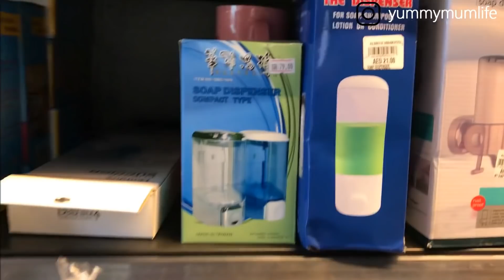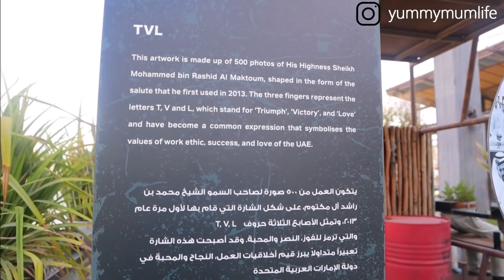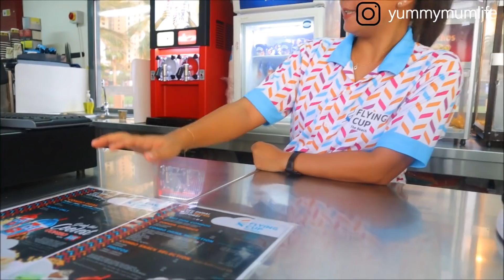COMING BACK HOME TO OUR GIRLS!!✈️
This is what we did on our last day in Dubai.We were so tired because we made a lot of stops.We went to the love lock bridge and then to JBR beach and then stopped over at the dubai mall before heading home but it was so much fun and an experience I wouldn't forget in a hurry.
Thank you  so much to Incel Tourism and everyone that made this trip possible.We love you ❤️️